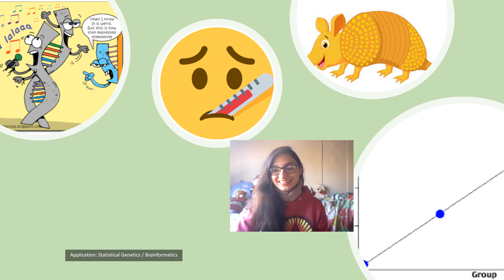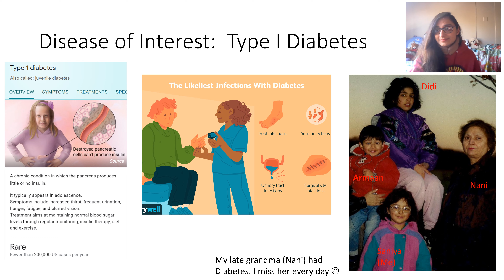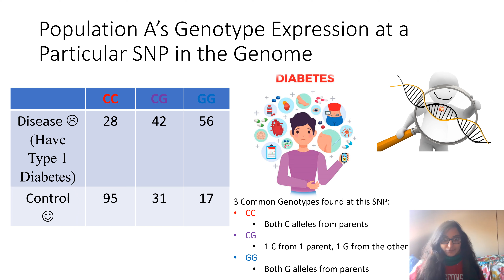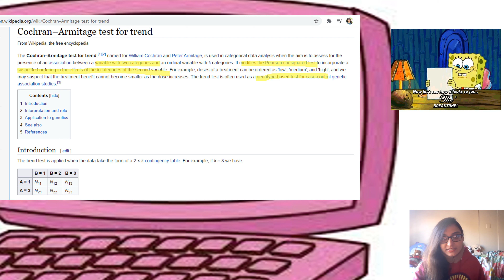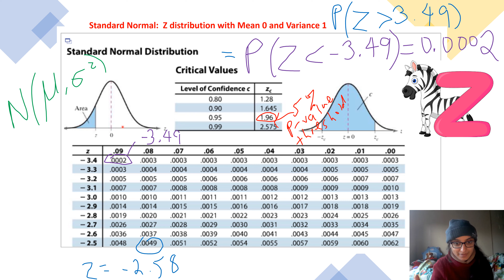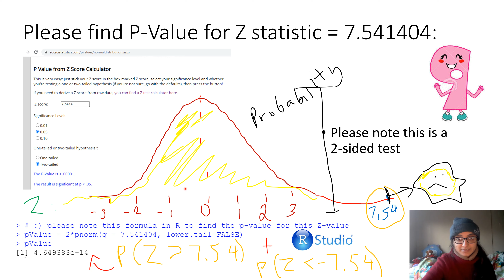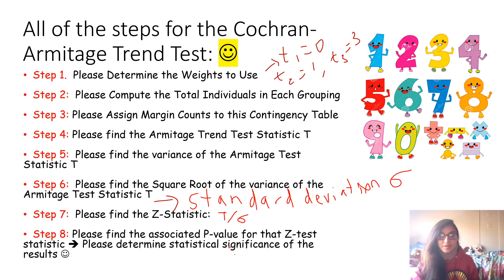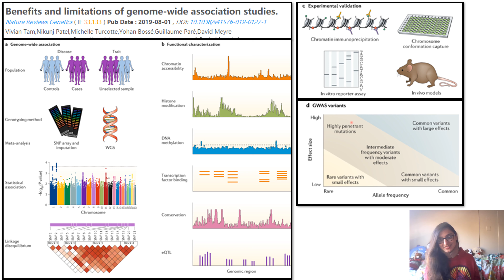Cochran-Armitage Linear Trend Test for Genome Wide Association Studies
PLEASE SEE THE VIDEO TIMESTAMPS BELOW :)
In this video, Saniya goes through the Cochran-Armitage Linear Trend Test for Genome Wide Association Studies, which is used to determine if the probability of disease in a given population is linear in the number of the alleles (one of two or more alternative forms of a gene that arise by mutation and are found at the same place on a chromosome.). That is, this is another method to try to determine if there is an association between the genotype at this Single Nucleotide Polymorphism (SNP) and with the Disease Status in the population. (Another method is the Pearson's Chi-Square Test

In this video, Saniya goes through a hands-on real-world example (from start-to-finish) of using the Cochran-Armitage Linear Trend Test on GWAS data to determine a link between the probability of having a disease (e.g. like Type 1 Diabetes) based on case-control counts and different doses (# of alleles based on the SNPs). Saniya is very much a hands-on learner and hopes this will help you too :).  Moreover, Saniya tries to motivate the importance of such tests in statistical genetics, bioinformatics, biostatistics, and public health!

Timestamps:
00:00 Cochran-Armitage Linear Trend Test for Genome Wide Association Studies
=== Background on Genome-Wide Association Studies
01:37 Forward Genetic Screens
02:51 Genome-Wide Association Studies (GWAS) try to identify genetic variants like SNPs associated with observed phenotypes

=== Introducing the Disease and Data for Hands-on Application
04:13 Introducing Type 1 Diabetes (the disease used for Saniya's hands-on example)
05:56  Our goal: see if a certain variant we have found in a given chromosome position has some connection (association) with the probability a person will have Type 1 Diabetes?
06:19 How GWAS Studies have tried to find loci associated with risk of Type 2 Diabetes
06:51 What are Single Nucleotide Polymorphisms (SNPs)?
08:10 The data (table of counts: genotypes and associated case-control phenotypes) for Type 1 Diabetes for Hands-on Example
12:06 The statistical question we are trying to answer by the Cochran-Armitage Linear Trend Test
16:06 2 key methods to answer this question
16:53 Null and Alternative Hypotheses for Cochran-Armitage Linear Trend Test
22:29 Null and Alternative Hypotheses Reference Table for Cochran-Armitage Linear Trend Test

Explaining Why these Tests Matter and What Is Involved ===
23:27 Explaining Cochran-Armitage test for trends in general and giving more background
38:54 Real-World Example of how different alleles for the APOE gene can impact risk of Alzheimer's disease

Going through the Hands-On Example on Type 1 Diabetes Step-by-Step (8 Steps) ===
42:50 Step 1: Please determine the weights to use
43:09 Step 2: Please compute the total individuals in each grouping
43:59 Step 3: Please assign margin counts to contingency table
44:35 Step 4: Please find Armitage Trend Test Statistic T
47:43 Step 5: Please find Variance of Armitage Test Statistic T
53:54 Step 6: Please find Square Root of Variance
54:50 Step 7: How to calculate the Z-test Statistic
01:02:14 Understanding the Standard Normal Distribution (Z-table)
01:07:20 Step 8: 2 ways to find P-Value for associated Z-statistic (2-sided tests)
01:11:56 Main Result (Statistical Conclusions and Interpretations) from the Cochran-Armitage Linear Trend Test for Saniya's Type 1 Diabetes Example

Summary and Final Words by Saniya ===
01:16:18 Recap and Summary of the 8 main steps for Cochran-Armitage Trend Test
01:18:29 Reviewing and Tying-In concepts about GWAS, SNPs, Disease Phenotypes, case-control status, and testing associations
01:20:26 Overall Birds-eye view on Genome-wide associations, functional characterization, experimental validation, GWAS variants (effect size versus allele frequency)